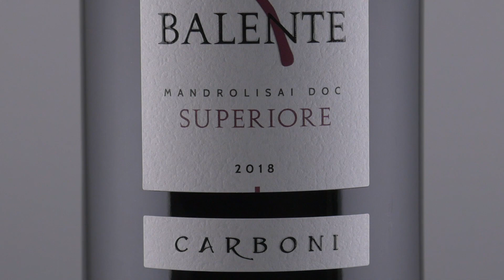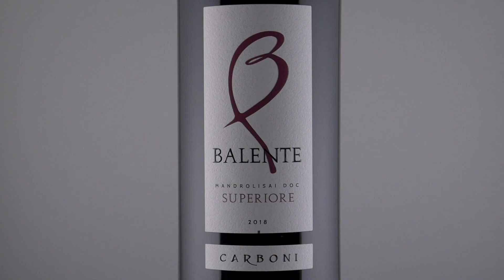Mandrolisai Superiore DOC "Balente" della Cantina Carboni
Francesco Saverio Russo degusta e racconta per La Grande Italia dei Vini il Mandrolisai Superiore DOC "Balente" della Cantina Carboni l